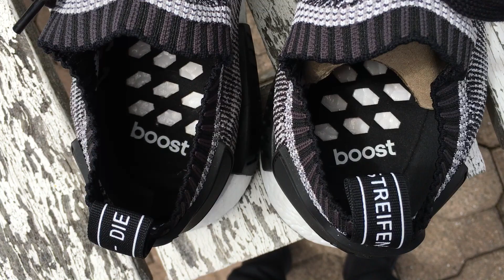Adidas NMD Runner R1 Primeknit Detailed Close Up + On Feet w/ Different Pants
Adidas killing it to start the year! These NMD in Black and White are spacious and comfortable with boost + Primeknit technology. Not as comfortable as Ultra Boosts IMO but they still look super sick. They fit a tad big so try to get a half size down for a snug fit.

Please leave any questions in the comment section down below.

Purchase from:
NMD R1 Runner: Goodasgold

Bottoms:
Represent Biker Denim :

Nike Tech Fleece:
Footlocker

Adidas Tiro Pant:
Footlocker

Music Credited to:
Edo Lee - Vision Mix